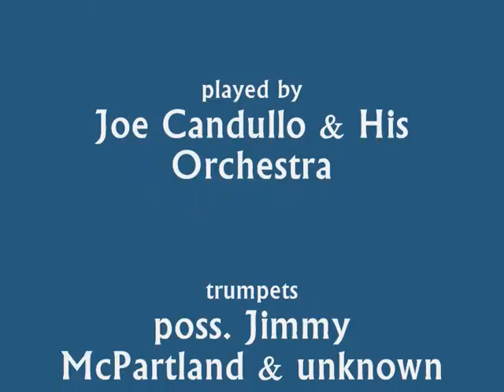Joe Candullo & His Orchestra - Deep Hollow - 1928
"Deep Hollow" played by Joe Candullo & His Orchestra. In the band's personnel we find Jimmy McPartland (tp), Glenn Miller (tb) and Fud Livingston (cl, ts). Recorded for Banner on 16 July 1928.